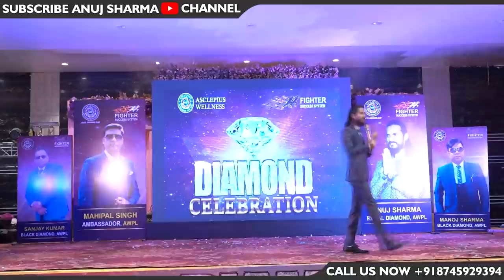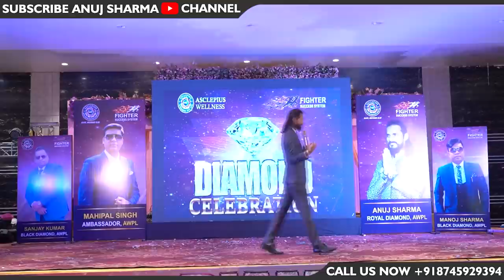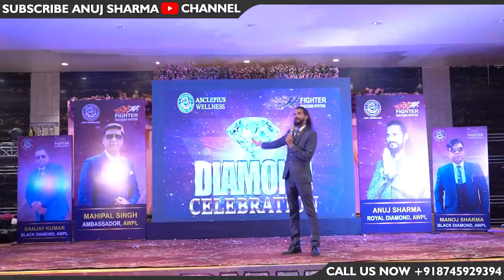जीवन बदलता है, बस बदलने वाला चाहिये - Anuj Sharma | 9810728990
𝑨𝒃𝒐𝒖𝒕
𝐀𝐧𝐮𝐣 𝐒𝐡𝐚𝐫𝐦𝐚 is the Youngest Self-Made Millionaire in Network Marketing History in Just 2 years. He did lots of struggles in his career quit his 9 to 5 job to full fill his Dreams & Started Network Marketing. He broke all the recorders in a Limited Time.